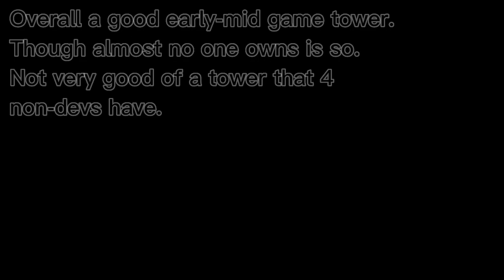Brick Defense Patrick Tower Showcase.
I will be showcasing Patrick tower and its stats. the video is fast paced so you will have to pause the video to read the messages. also this video does not include tower cost.